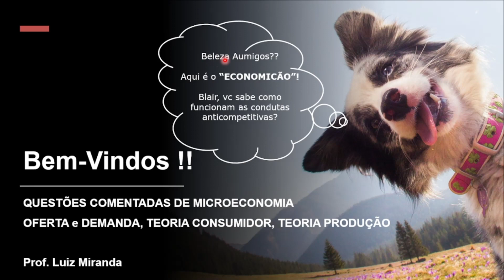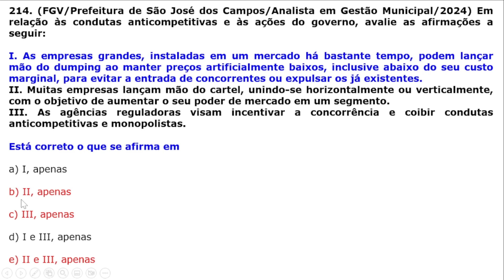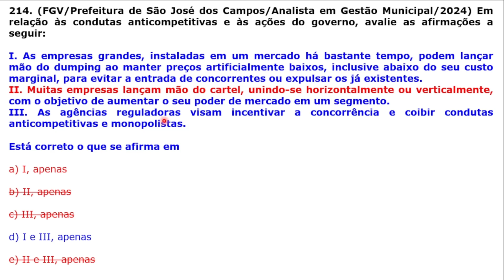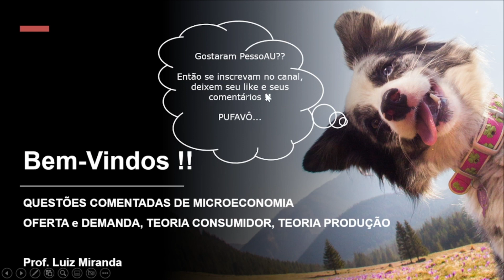#214 - Microeconomia - Condutas Anticompetitivas e Ações Governamentais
Questão da FGV que cobra do candidato(a) conhecimento sobre Condutas Anticompetitivas e Ações Governamentais.

Concurso da Prefeitura de São José dos Campos, para o cargo de Analista em Gestão Municipal, do ano de 2024.